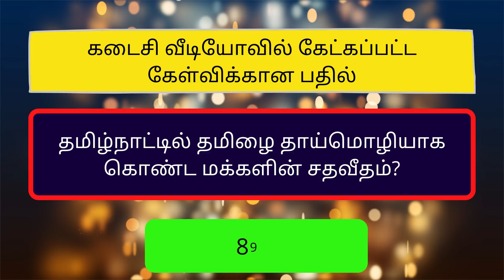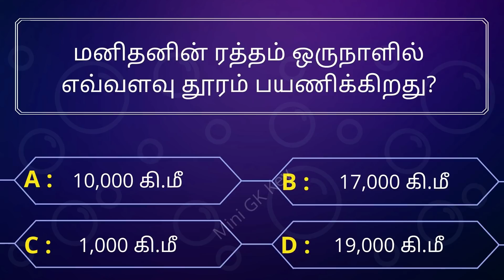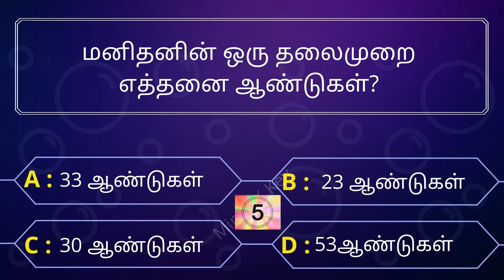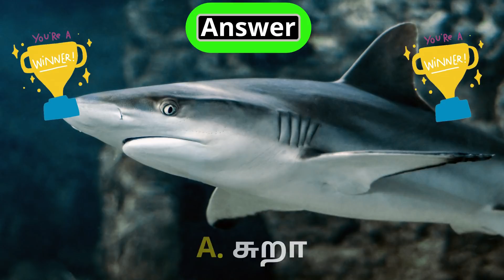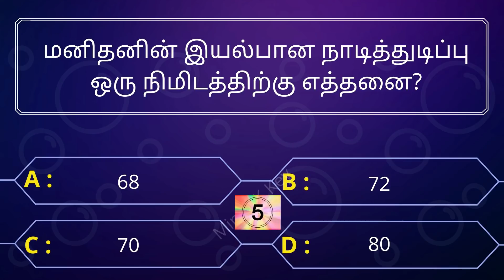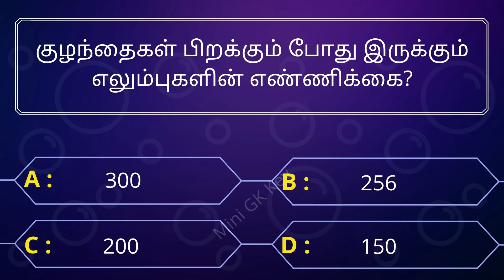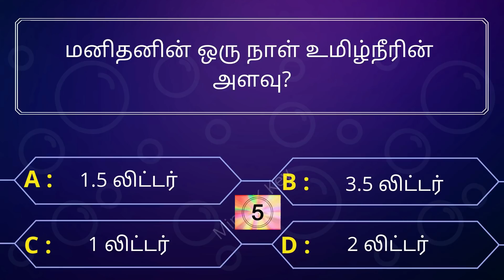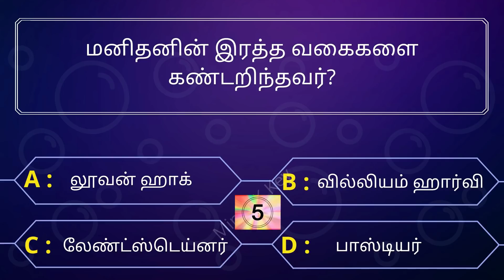Tamilnadu GK | General Knowledge | Tamil | Voice GK | Human Body GK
TNPSC General Knowledge Questions with Answers.

Tamil General Knowledge Queasions and Answers with  voice